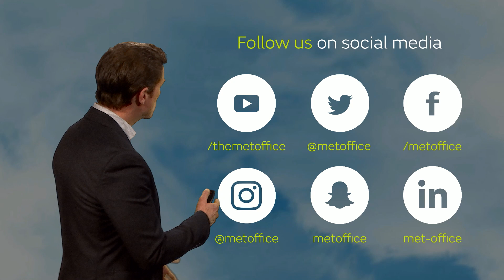Saturday morning forecast 02/10/21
02 October - National weather forecast presented by Alex Deakin.